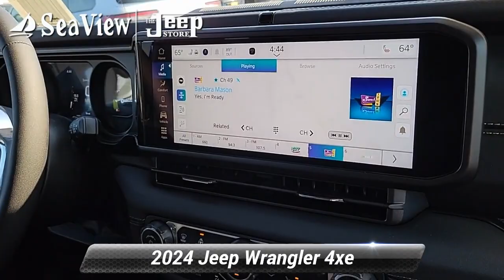New 2024 Jeep Wrangler 4xe Sahara, Ocean Township, NJ J240155